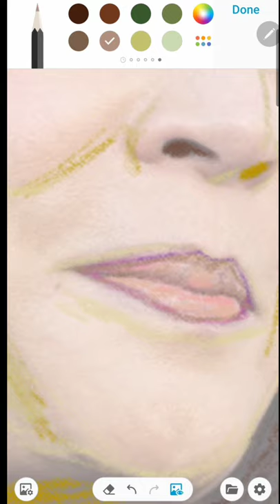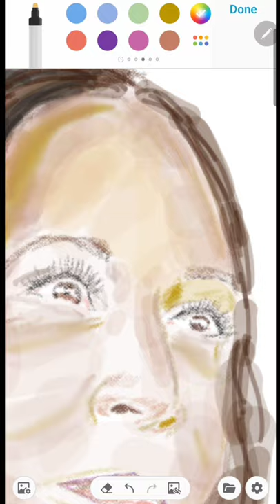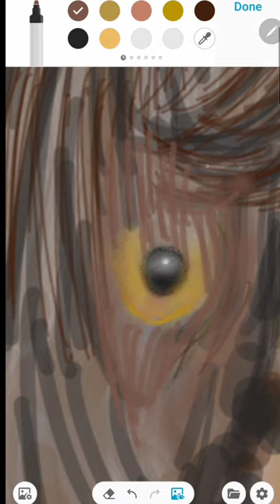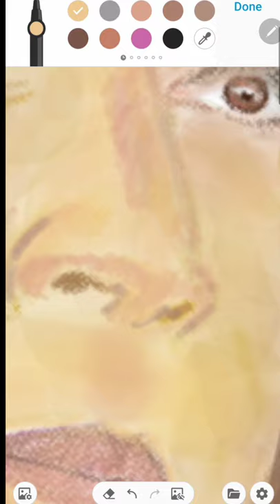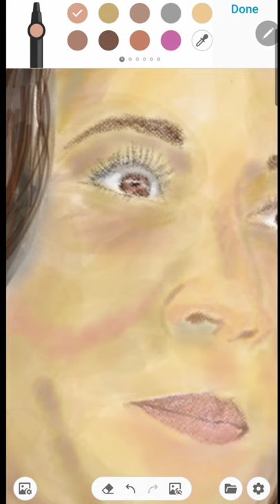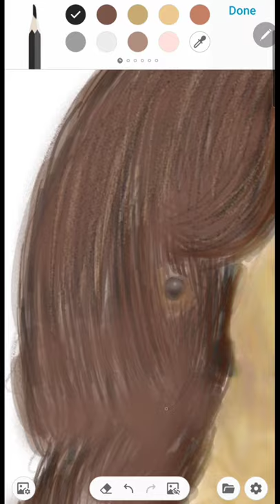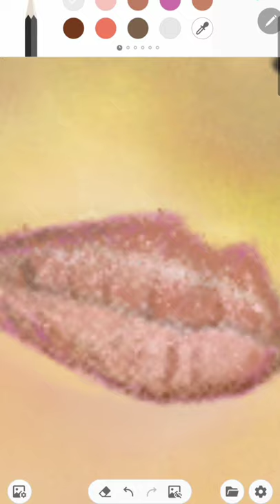Kamala Harris for Vice President | Speed Drawing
Not my best work but I think it's good enough.

some of my items are also available on Etsy